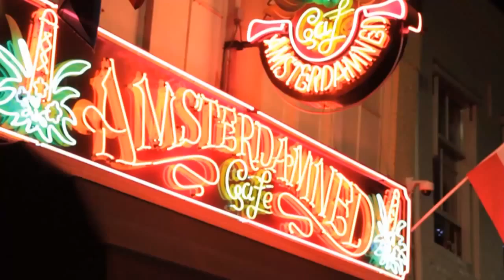Amsterdam - Leben, feiern, genießen!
51 Clubs, 55 Konzerthallen und 1402 Bars machen aus Amsterdam eine der belebtesten Städte Europas. Kommen Sie mit und entdecken Sie diese pulsierende Stadt.